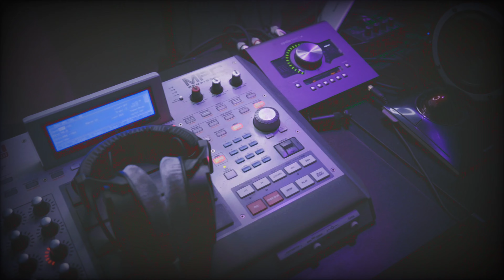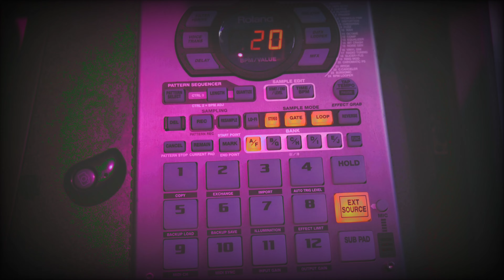90s Boom Bap Instrumental - MPC Renaissance x SP404SX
Making a classic boom bop 90s styhle BoombapInstrumental on the MPC Ren and SP404 SX

Track Name: Westside Gory
Produced by C. FACTS
Genre: Lo Bap
Built on Akai MPC
FX on Roland
Mixed & Mastered - Ableton
Beat tempo: 90bpm

Big up High Focus Records, Leaf Dogg, Task Force, Homage Beats, Cookin Soul, Giallo Point, Dirty Dyke, Baileys Brown & others for the inspiration!

Same Style As Always - 90s OldSchool Boombap Type Beat | Underground Hip-Hop Boom Bap Type Beat (Prod by C.Facts - Write 2 Speak on Diss Figured Records)

free 90s old school boom bap hip hop instrumental beat (
bap hip hop instrumental beat free

old school type beat uso libre 2019

old school hip hop rap beats boom bap 90‘s base de rap